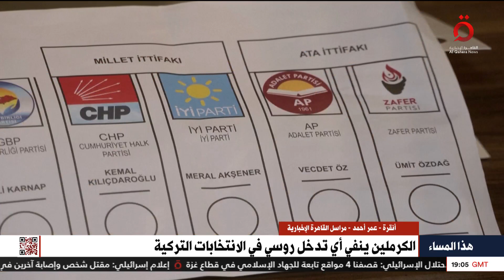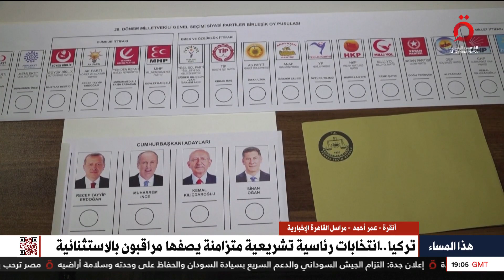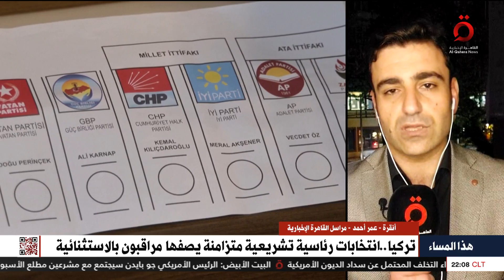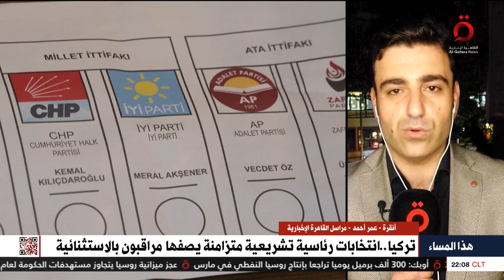مراسلنا: كليجدار أوغلو يوجه رسالة للأتراك لحسم الانتخابات الرئاسية بعد تقدمه على أردوغان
مراسلنا عمر أحمد من أنقرة: كليجدار أوغلو يوجه رسالة للأتراك لحسم الانتخابات الرئاسية بعد تقدمه على أردوغان

12/5/2023